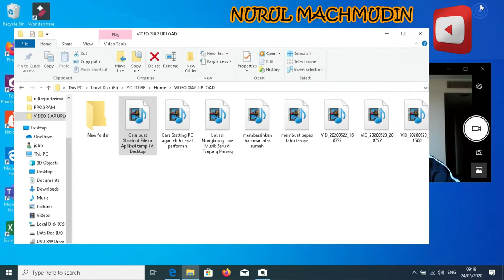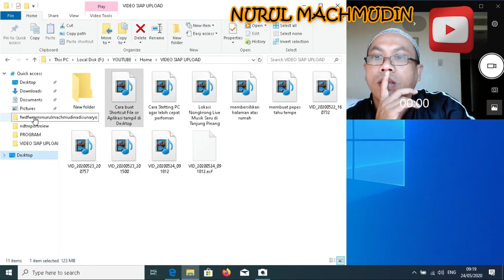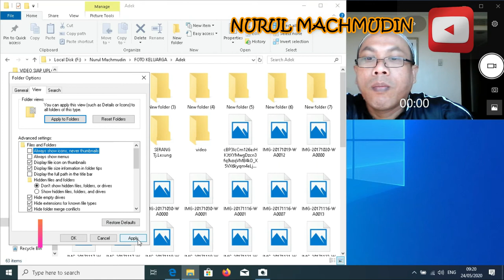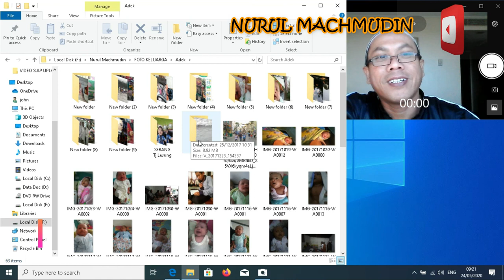Cara Setting tampilan File atau thubmail